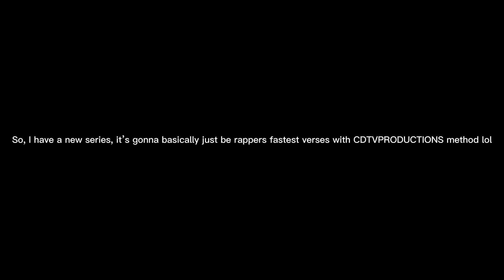ANOTHER NEW SEIRES (not clickbait) (gone wrong) (this parody title is not funny) (please help) (ee)